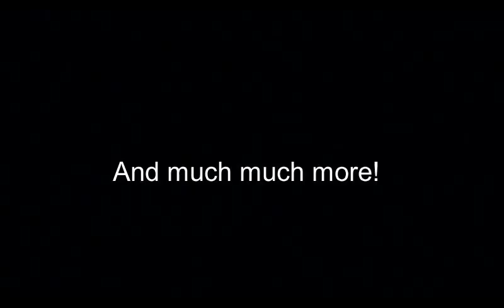Thomas and the monkey palace remake comparison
Here is the comparison remake of Thomas and the monkey palace everyone!  Also the next video will be the custom spotlight of the gray tender engine.  Enjoy.